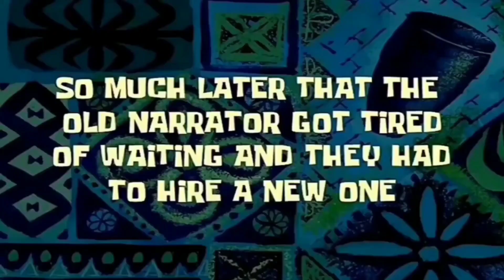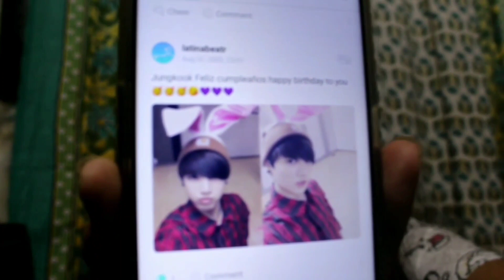My Night Routine!